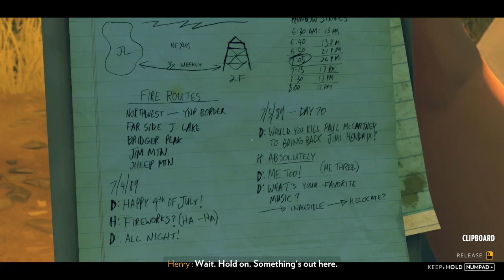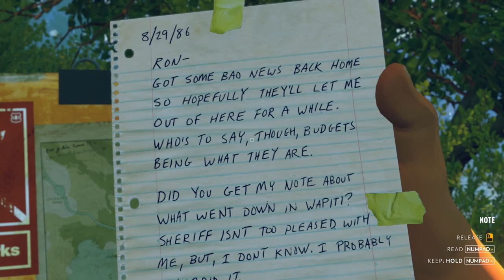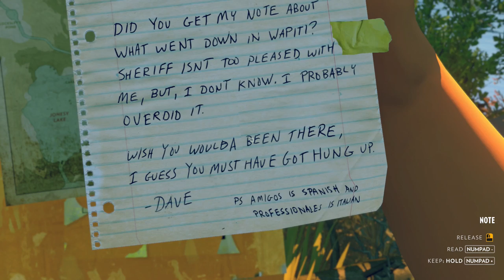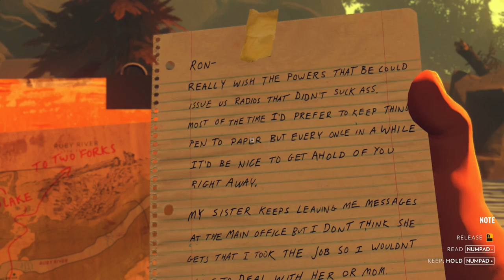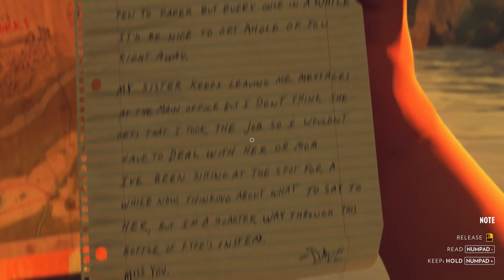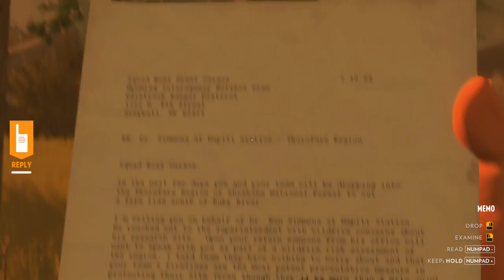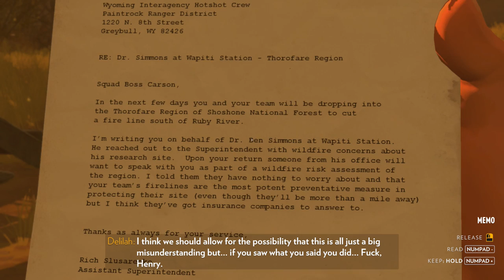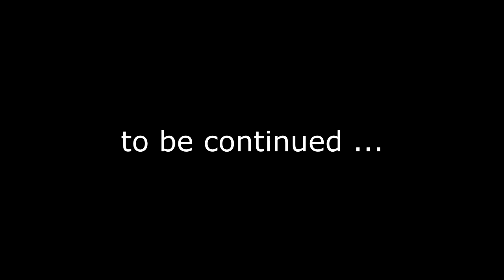FIREWATCH #3 : What every good axe murderer needs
My BLIND let's play of Firewatch.